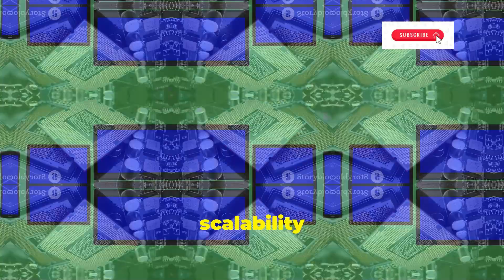Microprocessor vs Microcontroller Key Differences Explained!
D131024V22_T2205
Differentiate between a microprocessor and a microcontroller.?
A microprocessor and a microcontroller are both important components in embedded systems, but
they differ in terms of their functionality, architecture, and intended applications. Here's a
comparison between the two:
Microprocessor:
- Functionality: A microprocessor is a central processing unit (CPU) that is responsible for executing
instructions and performing computational tasks. It is designed to execute general-purpose
computing tasks and typically requires additional components (peripherals) to function as a
complete system.
- Architecture: A microprocessor consists of an arithmetic logic unit (ALU), control unit, registers, and
a bus interface. It is usually combined with other chips such as memory, input/output (I/O)
controllers, and timers to create a complete computer system.
- Integration: Microprocessors are used in systems where flexibility and scalability are important.
They can be integrated into various devices and systems that require general-purpose computing
capabilities.
- Examples: Intel x86 series (e.g., Intel Core processors), ARM processors (e.g., ARM Cortex-A series).
Microcontroller:
- Functionality: A microcontroller is a single integrated circuit that combines a microprocessor core,
memory (RAM and ROM), input/output ports, and peripherals (such as timers, ADCs, UARTs, etc.) on
a single chip. It is designed to perform dedicated functions and control tasks within an embedded
system.
- Architecture: A microcontroller has a compact architecture that integrates all the necessary
components on a single chip. It typically includes a CPU, memory, I/O ports, and various peripherals
specific to the intended application.
- Integration: Microcontrollers are used in systems where compactness, low power consumption,
and real-time control are important. They are commonly found in embedded systems such as
consumer electronics, automotive applications, industrial control systems, and more.
- Examples: Atmel AVR, Microchip PIC, Texas Instruments MSP430.
In summary, a microprocessor is a standalone CPU that requires additional components to function
as a complete system, while a microcontroller integrates a CPU, memory, I/O ports, and peripherals
on a single chip. Microprocessors are suitable for general-purpose computing tasks, while
microcontrollers are tailored for dedicated control and real-time applications, offering a compact
and integrated solution.